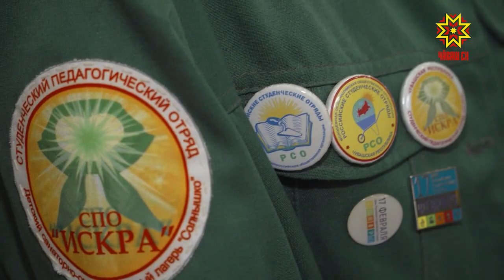Теперь в стране есть официальный праздник - День Российских студенческих отрядов.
Прошло почти 60 лет с того далекого 1959 года, когда впервые отряды студентов-добровольцев отправились на освоение целинных земель в Казахстан. Через это общественное движение прошло не одно поколение советских граждан.  В годы перестройки о нем забыли, но в последние годы институт  студенческих отрядов вновь начал  активно развиваться.